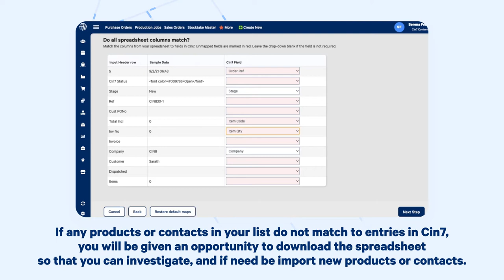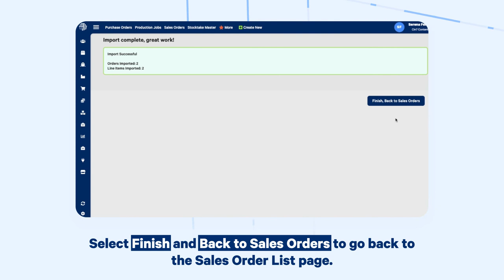Importing Sales Orders